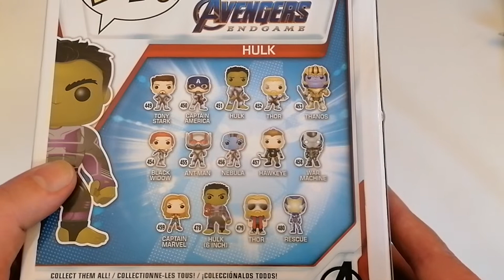Funko Pop Marvel Avengers Endgame Hulk Figure Unboxing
this is a funko pop unboxing and this figure is the Hulk, it is from the endgame movie and features the hulk wearing the infinity gauntlet.